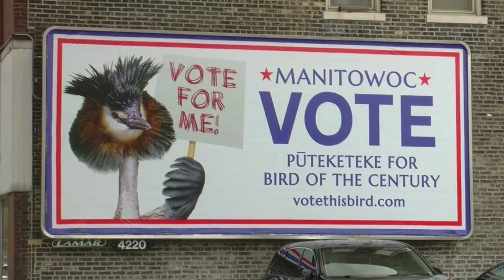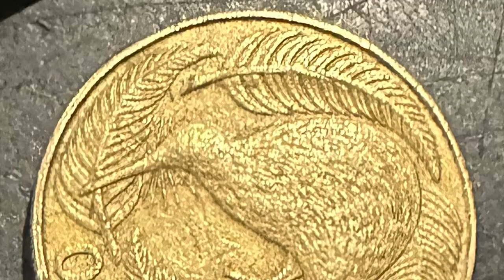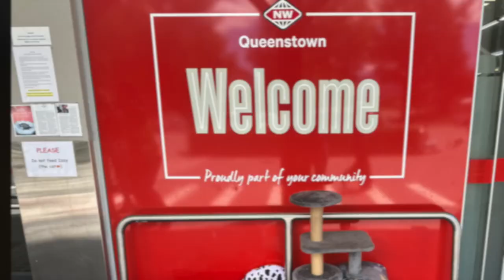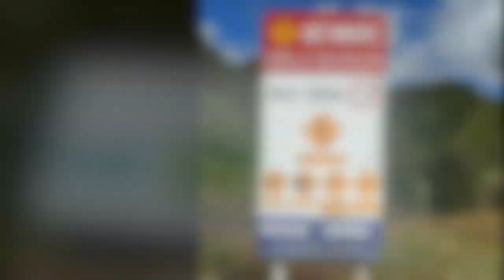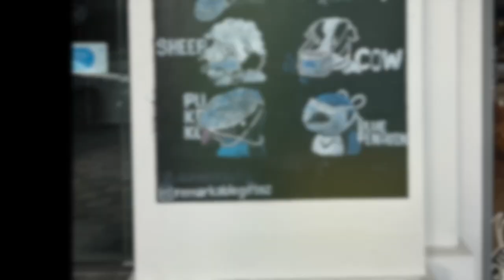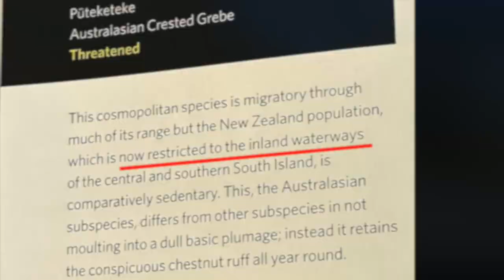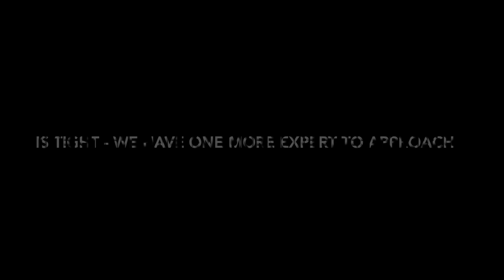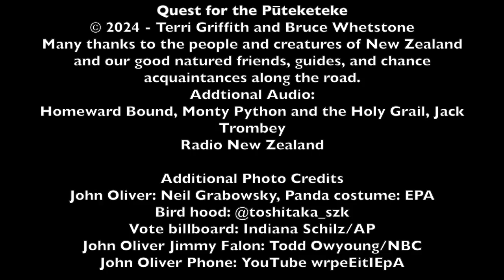Quest for the Puteketeke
Will we actually get to see the New Zealand "Bird of the Century"?

Filmed on location in New Zealand, January 2024, by Terri L. Griffith.

Many thanks to the people and creatures of New Zealand, and our good natured friends, guides and chance acquaintances along the road.

Addtional audio: "Homeward Bound" from Monty Python and the Holy Grail, Jack Trombey, Radio New Zealand

Additional photo credits:
John Oliver: Neil Grabowsky
Panda costume: EPA
Bird hood: @toshitaka_szk
Vote billboard: Indiana Schilz/AP
John Oliver & Jimmy Fallon: Todd Owyoung/NBC
John Oliver phone: YouTube wrpeEitIEpA